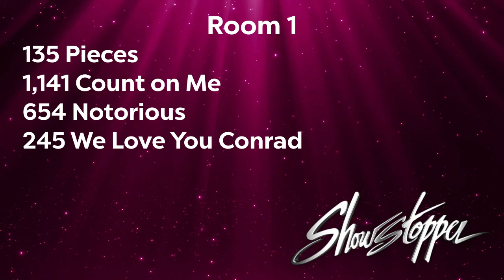"Pieces" - Showstoppers 22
Choreography: Arminda Snyder